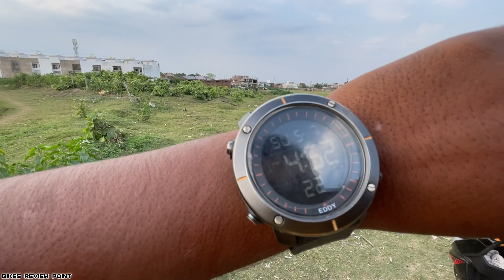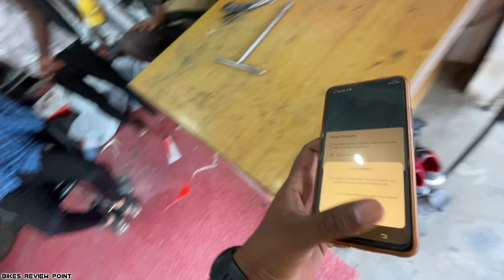scooter seat covers all details !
ये क्या हो गया अपनी नई नवेली EV Scooter में 😱 !

◆I have installed seat cover in my electric scooter, I have told everything, what was the cost, how was it, which was the option, everything has been told. Hope you"ll like it :)